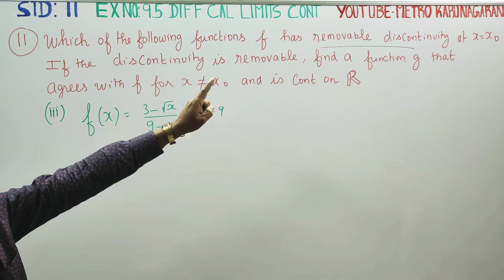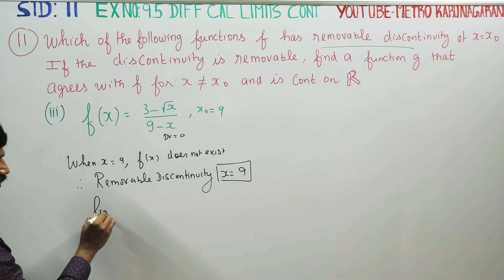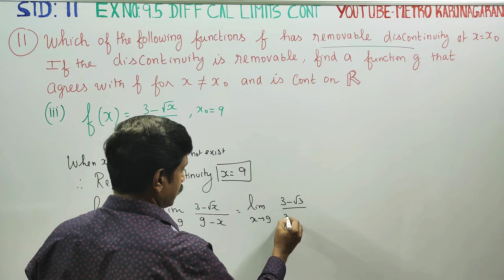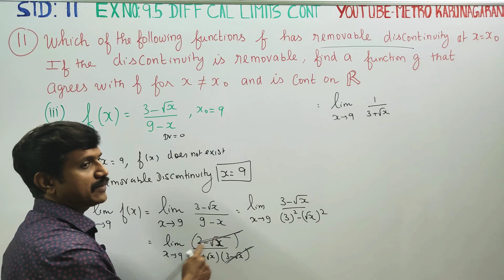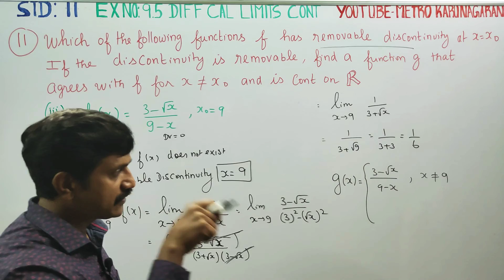11th Std Maths Ex.9.5(11)(iii) f(x)= (3-√x)/(9-x) f has a removable discontinuity at x= x0. Find g